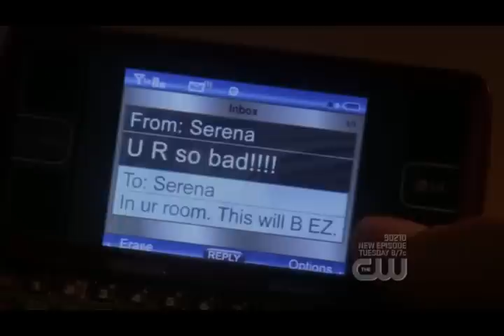Chuck & Blair Scene- Pret-a-Poor-Jenny Part 5